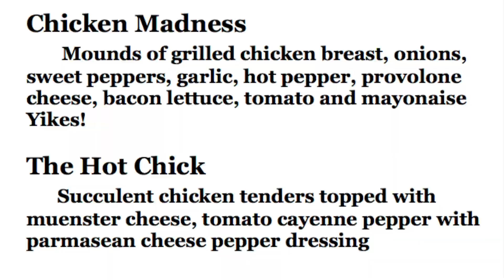Buzz on the Street: Wisey's Sandwich Edition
Georgetown Buzz asks the crucial question: "which sandwich at Wisey's is better, The Hot Chick or The Chicken madness?" in this latest edition of Buzz on the Street.